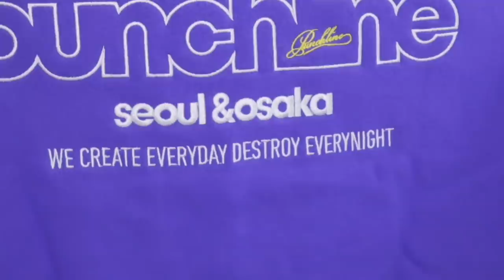눈쟁전자에도 최신식 편집기술 도입했습니다.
제품명 :  눈쟁이 옷
가격 : 얼만지 몰라용
출시일 : 2019년 5월

요약
1. 옷
2. 마니
3. 샀어요